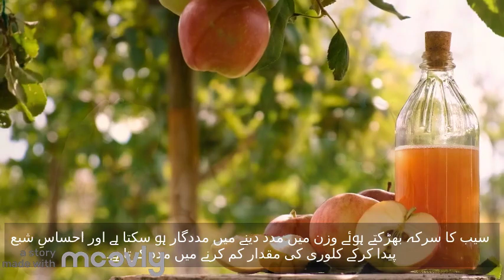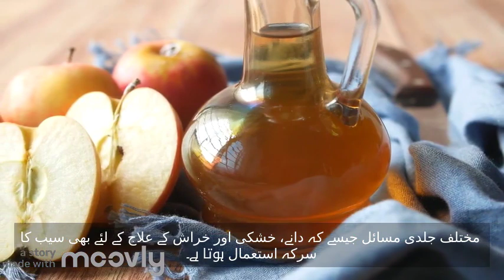"سیب کا سرکہ: صحت کے حیرت انگیز فوائد جو آپ کو معلوم ہونے چاہئے! 🍏✨ ACVصحت"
Discover the incredible world of Apple Cider Vinegar (ACV) and its amazing health benefits in this enlightening video! From weight management to heart health and beyond, ACV has been a trusted natural remedy for centuries. Join us as we delve into the science-backed advantages of incorporating ACV into your daily routine. Learn how it may aid in digestion, support blood sugar control, and even contribute to radiant skin. We'll explore the versatile uses of ACV and share tips on incorporating it into your lifestyle. Don't miss out on the transformative potential of this kitchen staple! 🌿🍹